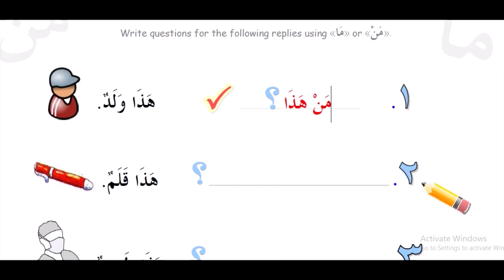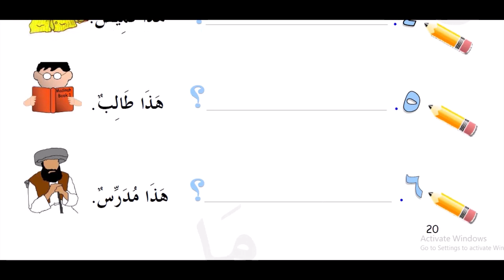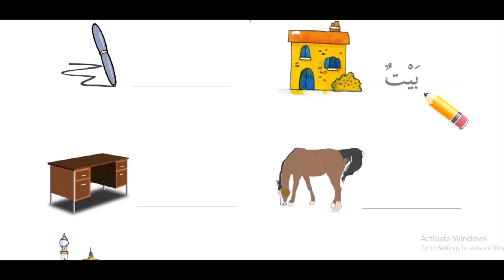08 dars 1 kitob